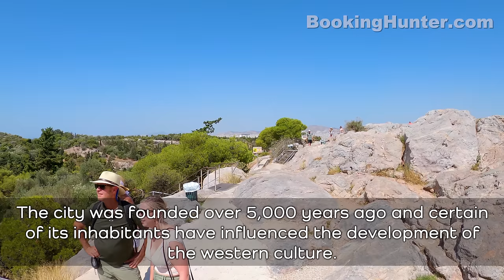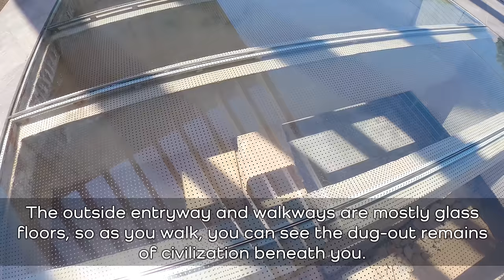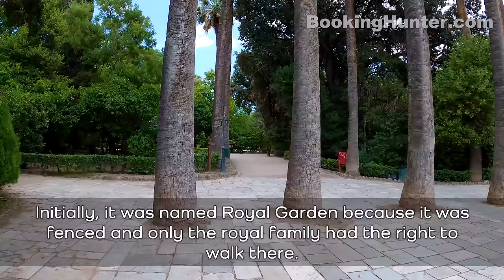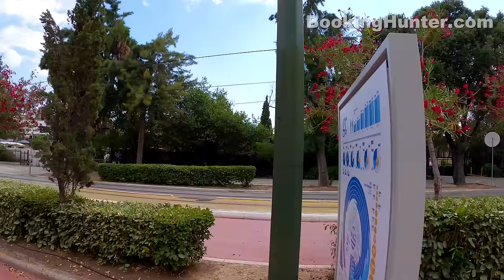Athens, Greece Walking Tour (4k Ultra HD 60fps) – With Captions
We recorded this 4k ultra hd video during our trip to Athens, Greece on June 2021.
Athens is the capital of Greece and the country’s cultural, political and economical hub. The city was founded over 5,000 years ago and certain of its inhabitants have influenced the development of the western culture. Ancient Greek democracy had a deep influence on the design of other political institutions around the world. The city’s numerous historic monuments from the Roman, Byzantine, and Ottoman eras, make it a fascinating place to visit for tourists from all over the world. Athens is home to two UNESCO World Heritage Sites: the Acropolis of Athens and the medieval Daphni Monastery. In 1834, following the Greek War of Independence, Athens was chosen as the capital for the newly independent Greek State. The city has hosted the Olympics three times: in 1896, 1906, and 2004. It is one of the few cities to host the Olympics more than once.
Our guided walking tour is about 7.45 mile (12 km) long and covers most attractions and historic sites of Athens.

Video Timeline Links:
00:00 Intro Athens, Greece Waling Tour
04:45 The Acropolis of Athens
07:33 Beulé Gate
08:39 Monument of Agrippa
09:32 Temple of Athena Nike
10:32 Propylaea
12:17 Parthenon
18:59 Erechtheion
26:46 Odeon of Herodes Atticus
32:47 Theatre of Dionysus
37:05 Acropolis Museum
45:18 Choragic Monument of Lysicrates
54:05 Roman Forum of Athens
1:06:54 Ancient Agora of Athens
1:08:48 Ancient Agora Museum
1:18:42 Temple of Hephaestus
1:27:40 Hadrian's Library
1:33:30 Tzisdarakis Mosque
1:34:22 Monastiraki Square
1:35:52 Pandrossou Street Market
1:40:29 The Mitropoleos Square
1:41:09 Cathedral Church of Athens
1:46:05 Panaghia Kapnikarea Church
1:48:44 Ermou Street
1:55:42 Syntagma Square
1:59:40 Hellenic Parliament
2:03:09 National Garden
2:15:25 Zappeio Hall
2:21:38 Temple of Olympian Zeus
2:24:24 Hadrian's Arch